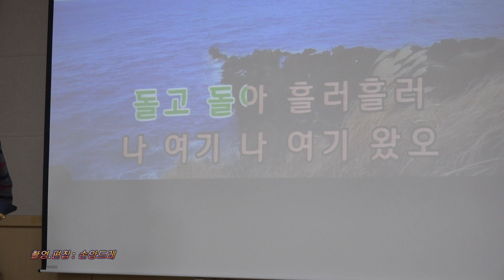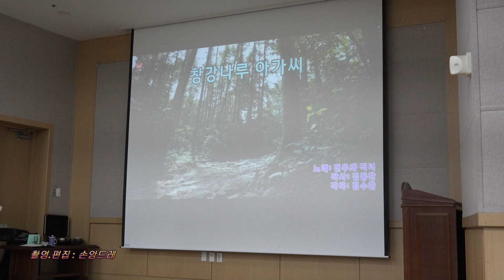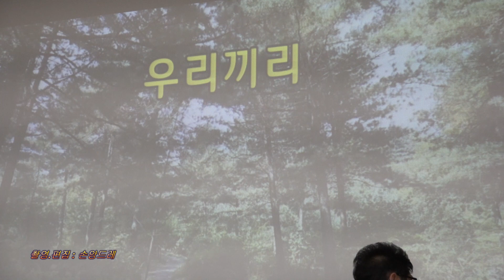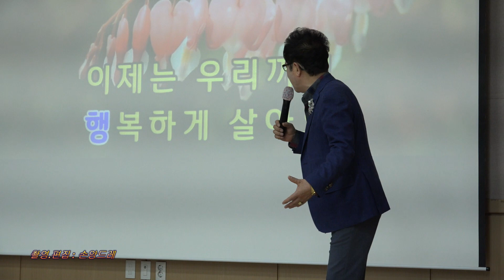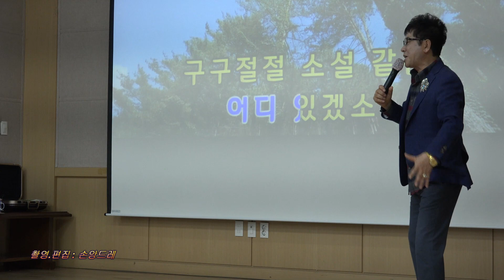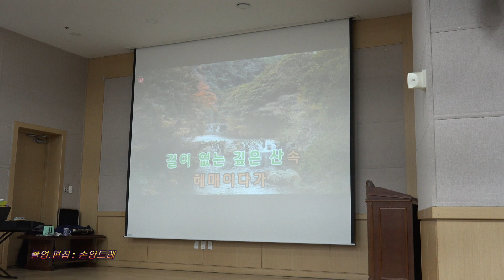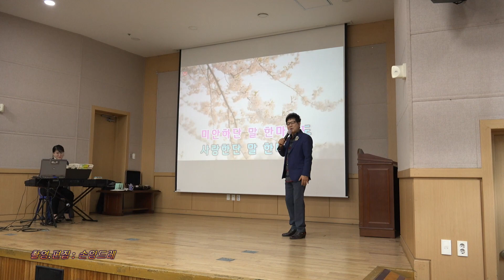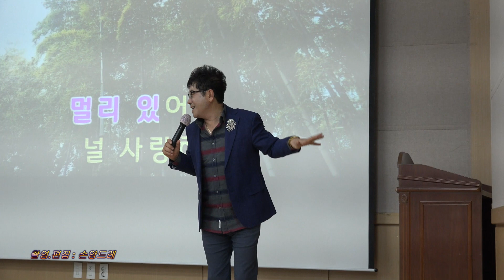나현재 노래교실 노래복습/인생(모정애).창강나루 아가씨.우리끼리.허허허.나그네.그래도)